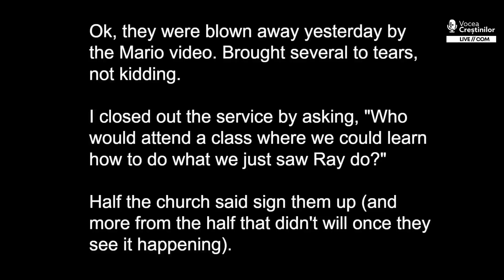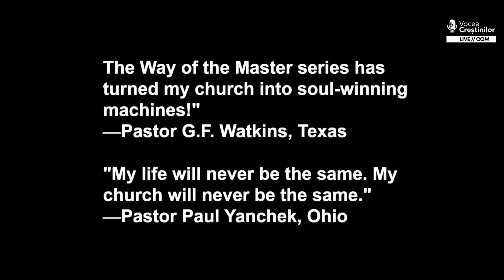Nu-i păsa de Dumnezeu dar a plâns după ce a auzit asta! - Video Subtitrat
Copyright - Living Waters used under permission obtained from Ray Comfort, Living Whaters representative.
Vizitați pentru a vedea mai multe videoclipuri, articole creștine gratuite și pentru a obține broșuri și alte resurse de la Ray Comfort și echipa Living Waters.

Drag frate şi soră, avem nevoie de ajutorul tău azi ca să putem continua proiectul Vocea Creştinilor. Orice donație din partea ta ne ajută să înaintăm! Dumnezeu să îți răsplătească!

ING BANK
Cod Swift – INGBROBU
Mențiune la descriere: DONAȚIE